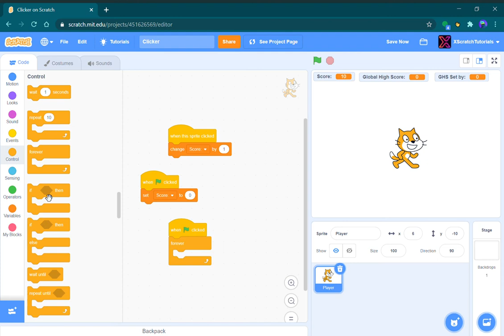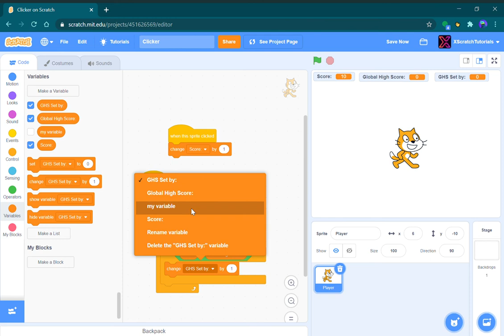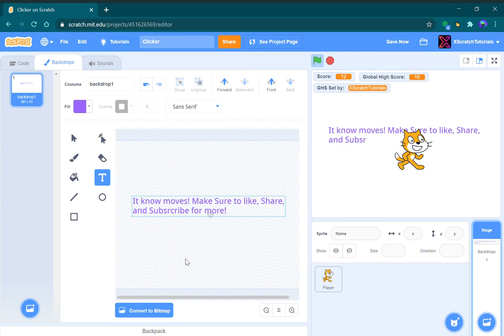How to Make a Clicker Game on Scratch (WITH GLOBAL HIGH SCORE!)-X Scratch Tutorials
Hey!
NO SOUND!